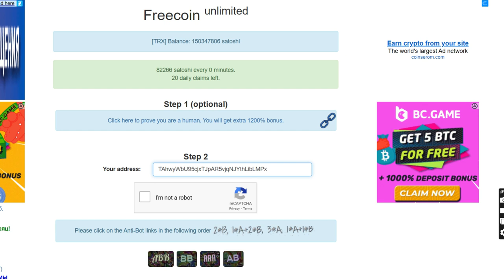Earn free TRX! Withdraw to FAUCETPAY - Freecoin.space